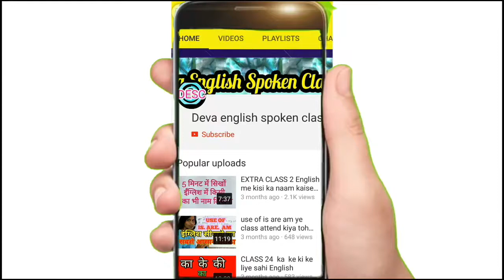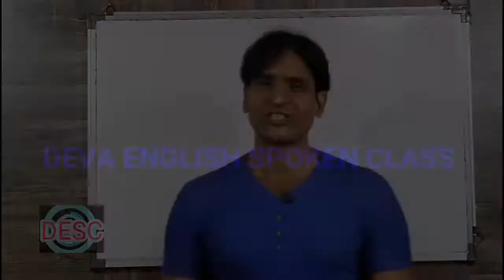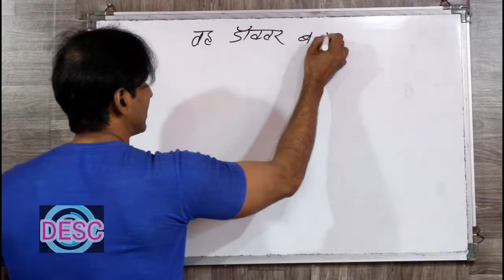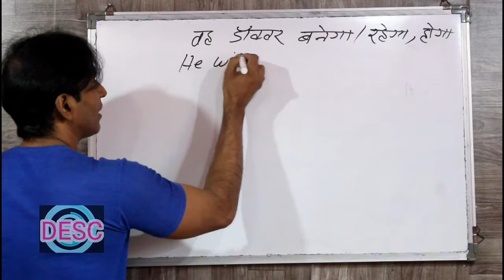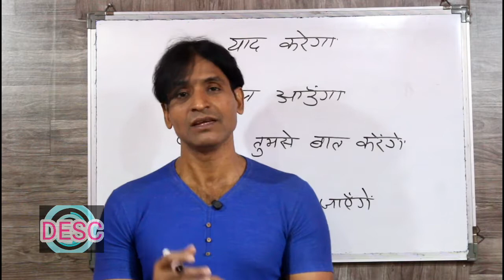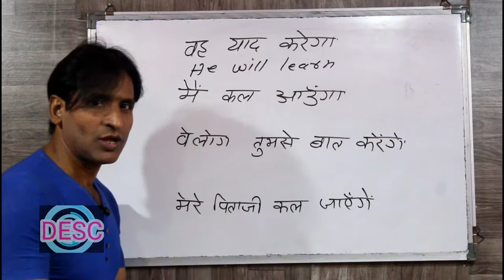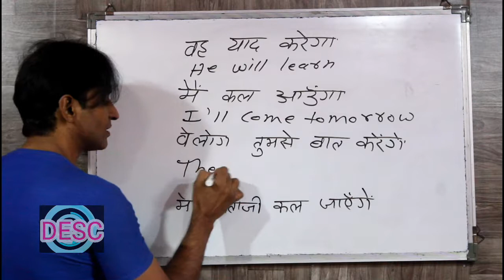CLASS 116 FUTURE TENSE COMPARING इंग्लिश सिखने का सबसे आसान तरीका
dosto ye hamara education channel hai jisme english asaani se sikhne ke tarike bataye jaate hai aur hamara har video step by step hota bilkul ek real class ki tarah dosto agar aapko achha lage toh like karna share karna comment karna aur mere channel ko subscribe kar dena agar aap english sikhna chahte hai toh deva english spoken class ka regular video dekhiye ENGLISH SIKHNE KA SABSE ASAN TARIKA english kaise sikhe hindi se english kaise sikhe